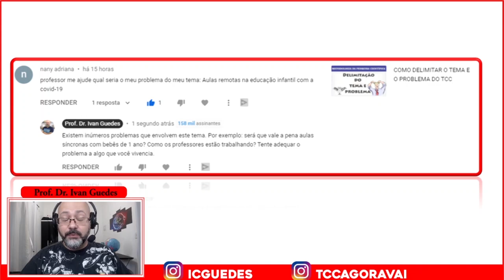Problema do TCC - Educação Infantil e aulas remotas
Se você tem dúvidas de como identificar o problema do TCC e não sabe como delimitá-lo, acompanhe este vídeo até o final. Este vídeo faz parte da playslit de plantão de dúvidas. Se você também tem dúvidas sobre como achar o problema do TCC ou outras dúvidas sobre o TCC, não deixe de acompanhar esta playlist

Quer muito mais conteúdo? Me siga também na Cos.TV